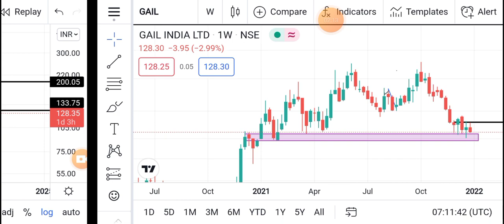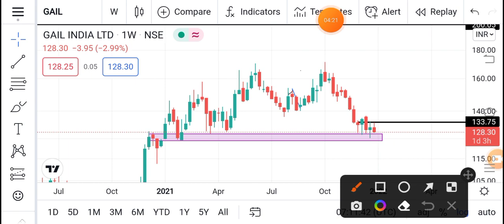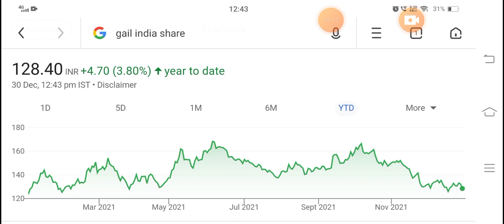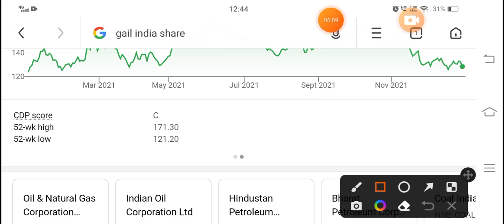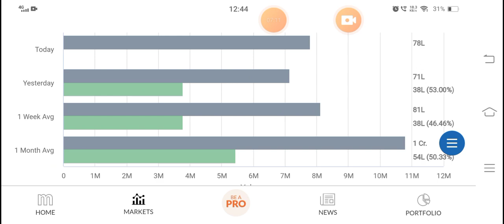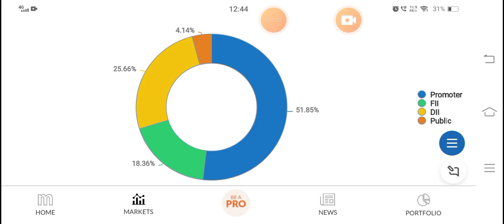GAIL india limited share latest news | GAIL Next Target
Gail share,